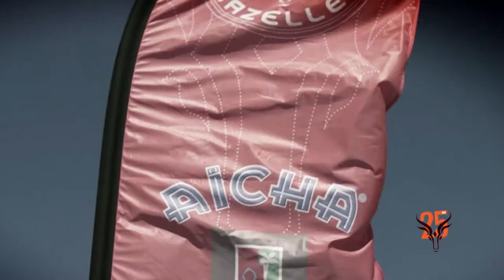Annaliese Dayes and Dani j Rallye Aicha Des Gazelles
Team 159
We endured one of the toughest women's rallye in the world and finished successfully.. Our reason for competing in the rally was about empowering other, challenging ourselves, and really showing what women are made of.
We are models… but more importantly role models!